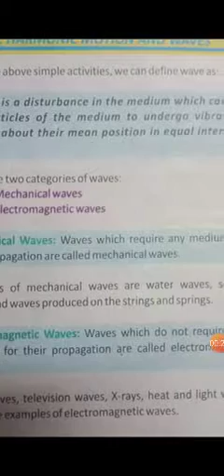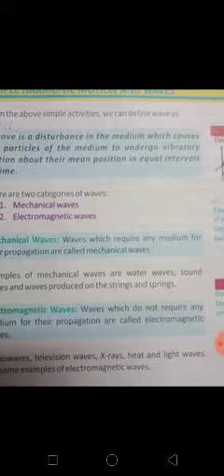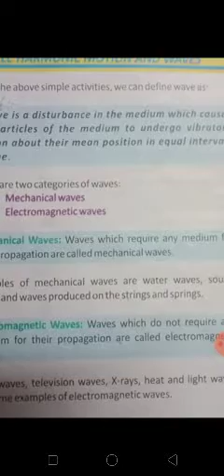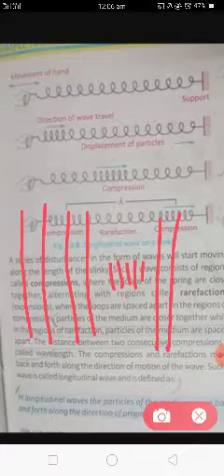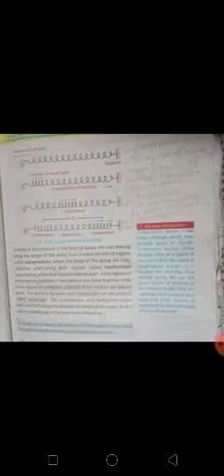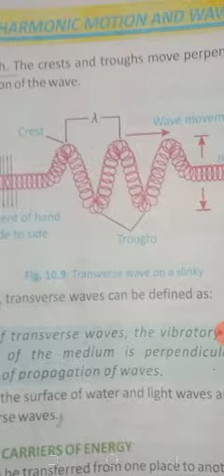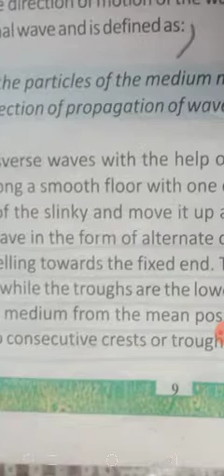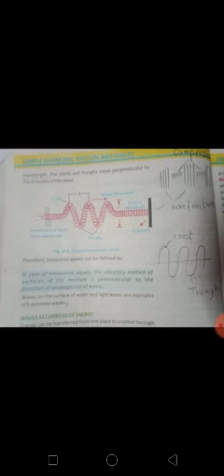Physics Class 10th Chapter10... Waves and Types of Waves... Mechanical and Transverse Wave.